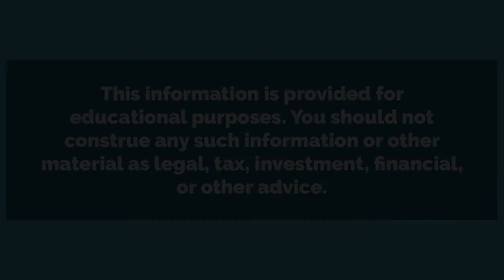Lane Kawaoka: Discovering Real Estate Syndication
Lane Kawaoka returns to the Wealth Preservation Podcast, but this time to go into the specifics of becoming a successful real estate entrepreneur. After building a real estate side hustle and turning it into a full-time gig, Lane eventually had to move up to the big leagues. That is when he entered the real estate syndication world.

Lane goes into why this was such a breakthrough for him, how he continues to underwrite his own deals, ensuring a good fit for him, and what to stay away from.

We, on the Wealth Preservation Podcast, LOVE when someone is doing things the “normal” way and then realizes that THEY can do better than normal.